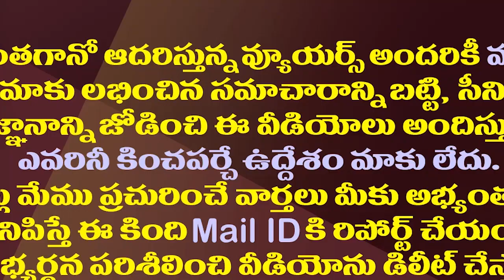ఆనందయ్య మందుపై హైకోర్టు కీలక ఆదేశాలు||Highcourt shocking comments on anadhaya medicine